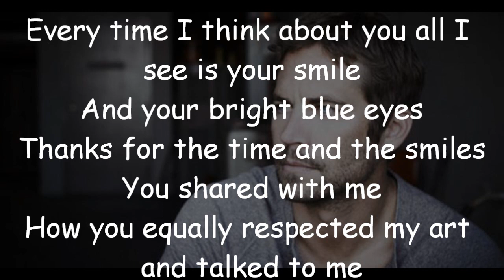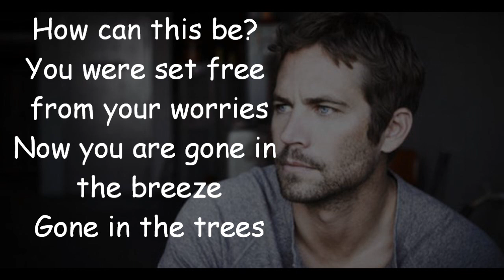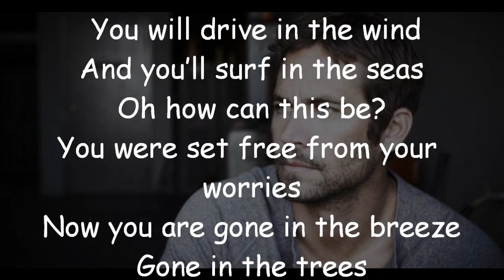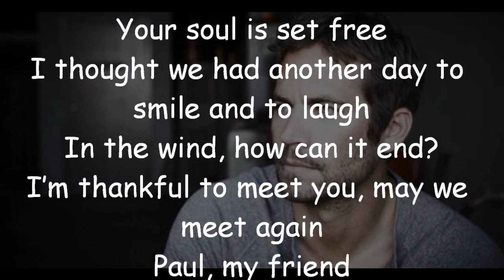RZA - Destiny Bends (Feat. Will Wells) (Paul Walker Tribute) Lyrics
"To live in the hearts we leave behind, is not to die."